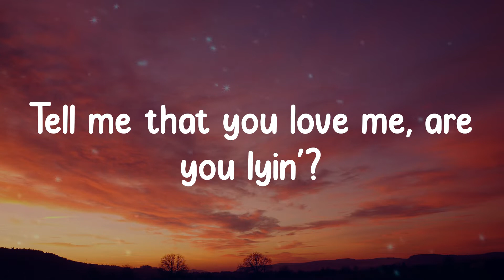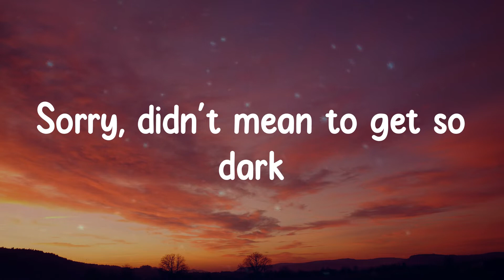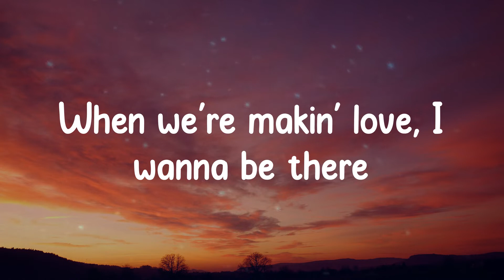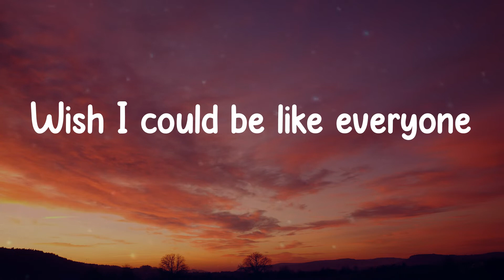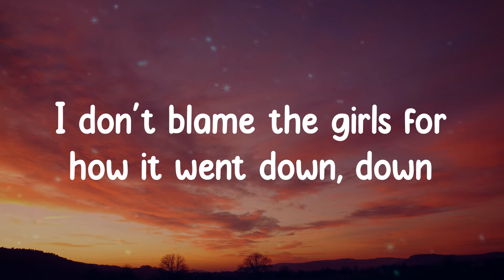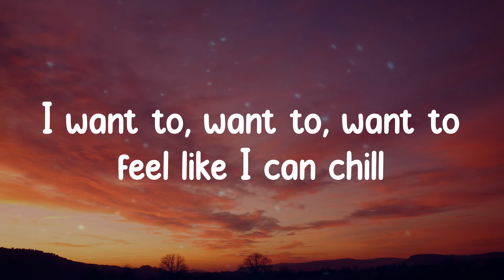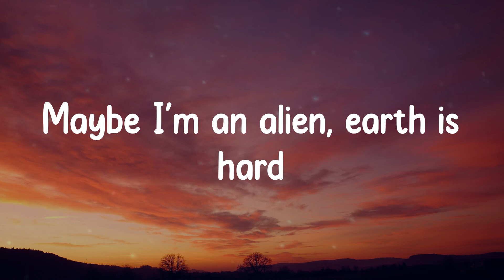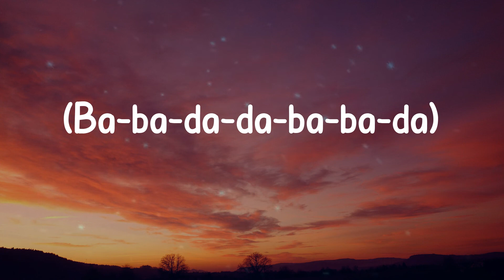Camila Cabello - psychofreak (Lyrics)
Lyrics:
(Ba-ba-ba-ba-ba-ba-da)
(Ba-ba-ba-ba-ba-ba-da)
Feelin' like a psycho freak-freak-freak (ba-ba-ba-ba-ba-ba-da)
(Ba-ba-ba-ba-ba-ba-da)
Feelin' like a psycho-freak sometimes
Tryin' to get connected, no wifi
Tell me that you love me, are you lyin'?
Gimme lemonade, I give you limes
House in the hills is a house of cards
Blink and the fairytale falls apart
Sorry, didn't mean to get so dark
Maybe I'm an alien, earth is hard
Sometimes I don't trust the way I feel
On my Instagram talkin' 'bout, "I'm healed"
Worryin' if I still got sex appeal
Hopin' that I don't drive off this hill
When we're makin' love, I wanna be there
And I wanna feel you pullin' my hair
And believe the words you say in my ear
Gotta go outside, I need some air
I want to, want to, want to touch you
Want to touch you, but my fingertips are numb
I want to, want to, want to love you
Want to love you, but my chest is tightenin' up
I want to, want to, want to feel like I can chill
Not have to leave this restaurant
Wish I could be like everyone
But I'm not like anyone
(Ba-ba-ba-ba-ba-ba-da)
(Ba-ba-ba-ba-ba-ba-da)
Sorry, couldn't focus on the movie
Everybody says they miss the old me
I been on this ride since I was fifteen
I don't blame the girls for how it went down, down
Thinkin' out loud
In the bathroom, while my friends laugh on the couch
Wow, moment's gone now
Know you wanna stay, but I think I gotta leave right now
(Ba-ba-ba-ba-ba-ba-da)
(Ba-ba-ba-ba-ba-ba-da)
(Ba-ba-ba-ba-ba-ba-da)
Feelin' like a psycho freak, oh-ooh (Ba-ba-ba-ba-ba-ba-da)
(Ba-ba-da-da-ba-ba-da)
(Ba-ba-da-da-da-ba-da)

Camila Cabello, psychofreak (feat. WILLOW), lyrics psychofreak (feat. WILLOW), psychofreak (feat. WILLOW) lyrics, Camila Cabello psychofreak (feat. WILLOW), psychofreak (feat. WILLOW) Camila Cabello, Camila Cabello psychofreak (feat. WILLOW) lyrics, psychofreak (feat. WILLOW) Camila Cabello lyrics, tiktok music, viral hits, trending songs, hope,